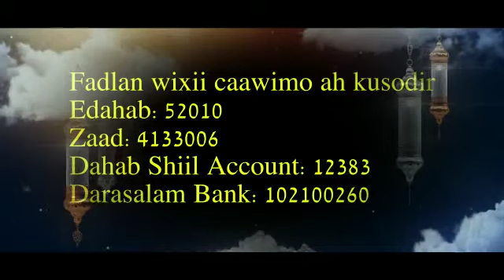AFURI WALAALKA MUSLIMKA AH EE AFURKA UBAAHAN | RAXMA AL-KHEYRIYA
TV-ga ARDAA waa ishaada wararka ugu dambeeya, ganacsiga iyo madadaalada, waxaanu ku siineynaa wararkii ugu dambeeyay iyo fiidiyowyada tooska ah ee dhamaan gobolada soomaalida iyo aduunkaba.
ARDAA WARARKA IYO FILIMADA.